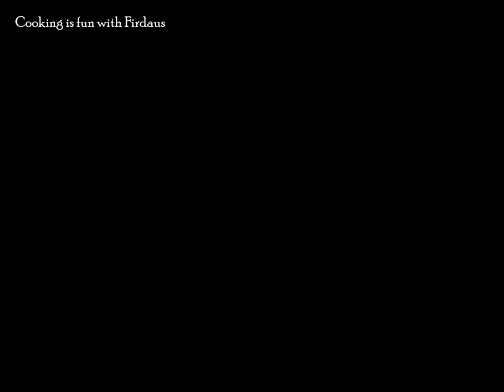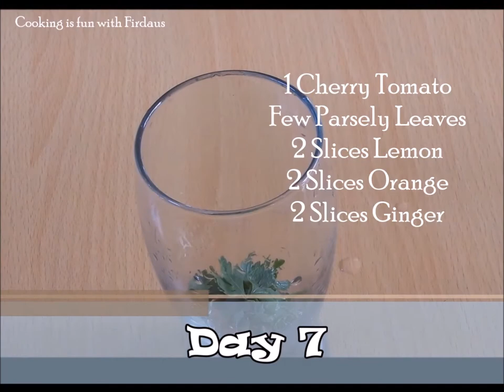How to Make Best Detox Drinks for 7 days!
7 Days Detox drinks

These Drinks are great for cleansing the body toxins and prevents digestive issues, mood swings and skin issues. Detox drinks help to boost energy, cleanse the liver, aid weight loss, reduce inflammation and promote good skin.

The lemon in this water recipe is great for boosting your immune system and cleaning out harmful toxins.

Cucumber is an anti-inflammatory and helps you to stay hydrated.

Mint sweetens your drink without adding sugar and aids in digestion.